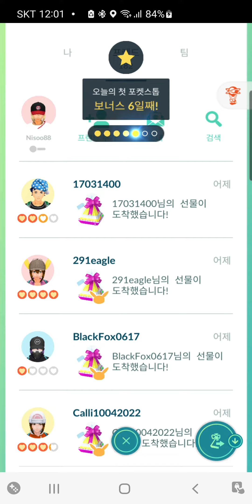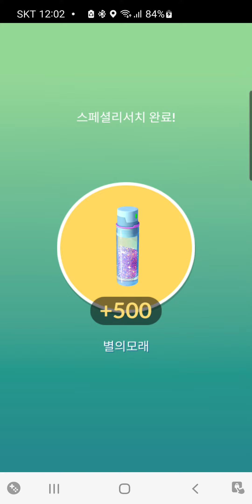시간을 초월한 여행2/14#포켓몬고